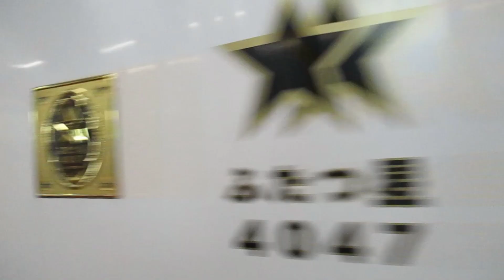ふたつ星4047・特別運行・博多駅2024年9/21 (Futatsuboshi 4047, special service, Hakata Station)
がんばろう、ニッポン!!!
noBGM
no narration
cameraman・・・
ブログ